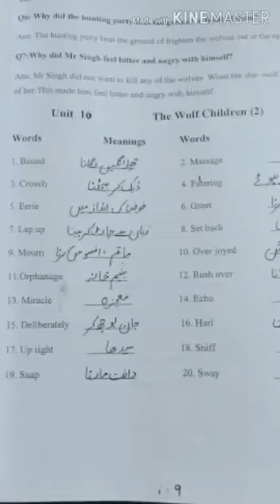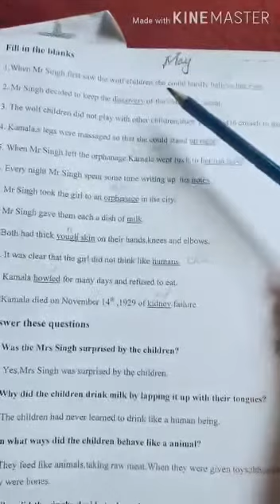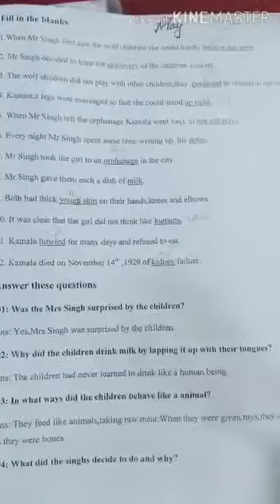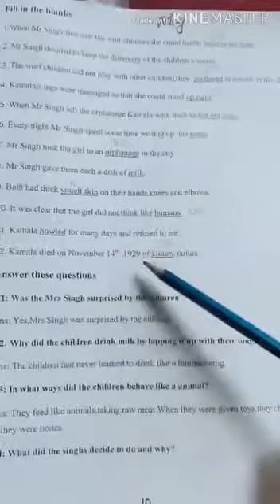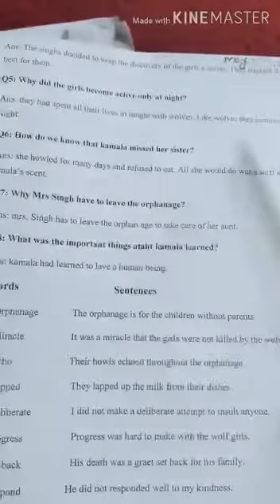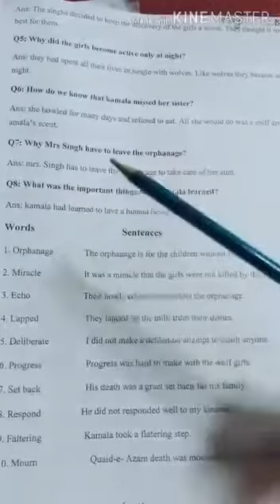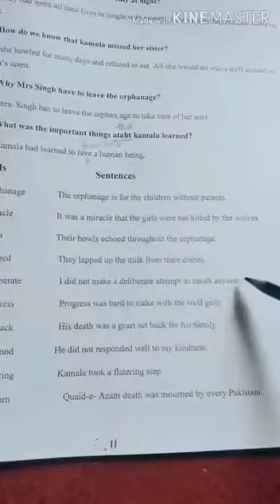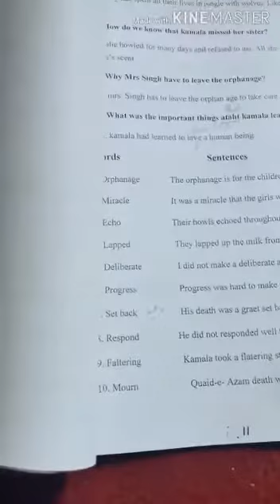May 19, 2020